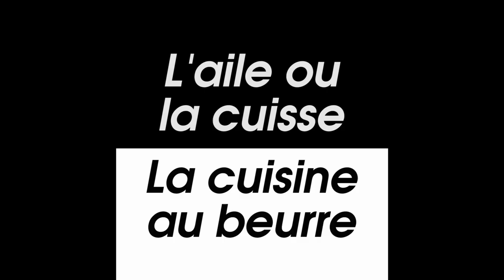Courtepaille : restaurant grill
Le point de vue d’Anne-Marie Costet, Présidente de Courtepaille, dans le 3ème épisode de LOL@Work, la wébserie de Terres de talent, qui s’interroge sur la place du rire en entreprise !